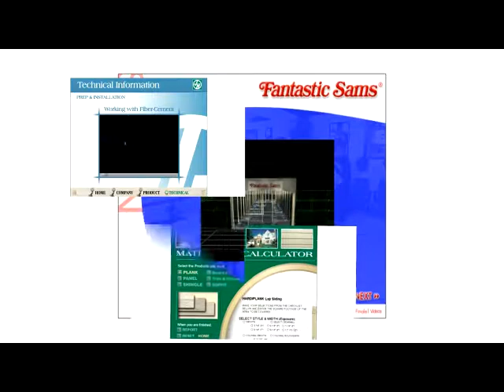OCWebbapps.com - Diadem Productions' Custom Software and Multimedia Production Division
OCWebapps.com is the custom software development, web design, and Flash/multimedia authoring division of Diadem Productions The two companies work together synergistically to bring top notch video and web technology, Internet Marketing, and dynamic effects to the Orange County business market.